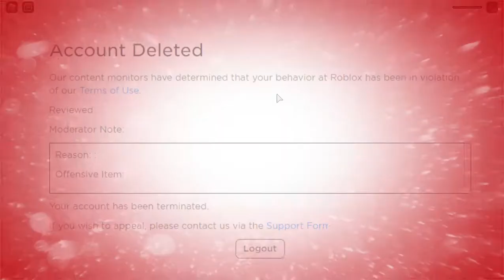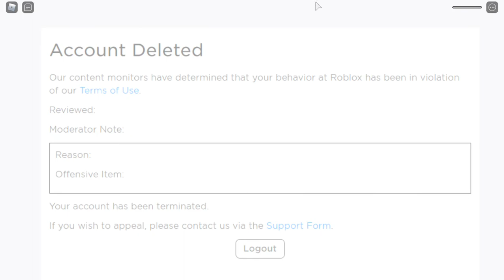Midnight Horrors: Super Doom. [ROBLOX]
My favorite killer ever.

Killer Information:
Original: MrDoomBringer (Roblox Admin/Employee)
Speed: Easy/Hard.
Aliases: "Feel My Warth" Man, Super DoomBringer.